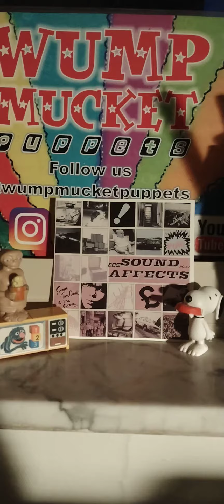Unka Unka's Weather Report 4/08/24 The Jam Eclipse 2024 puppet video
Unka Unka the caveman's Cincinnati weather report for Monday, April 8, 2024.
Follow Wump Mucket Puppets  on social media.